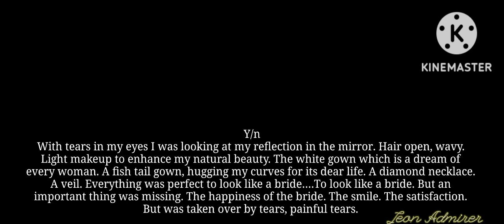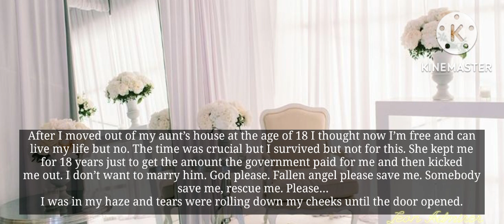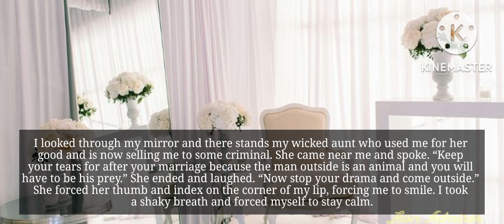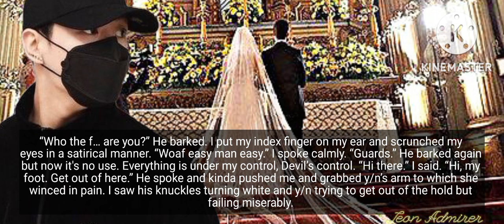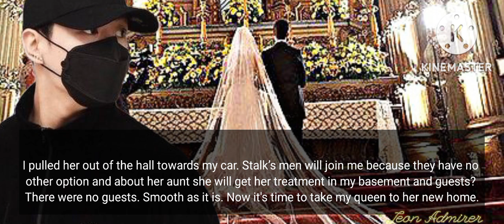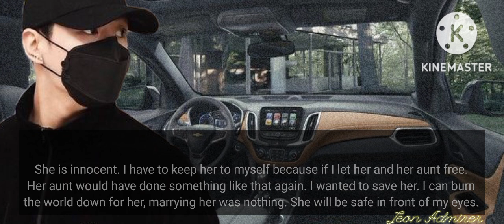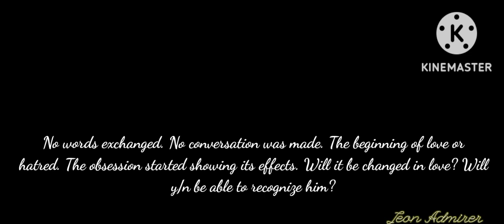Obsessed mafia crashed your wedding and married you forcefully ||Mafia's obsession|| Jungkook ff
This is a mafia story.
Edited by Jeon Admirer.
Edited from Kinemanter.
I do not allow anyone to copy my work or reupload it.
This ff has nothing to do with artist's real life. It is a pure work of author's imagination.
Hope you like my fictions.